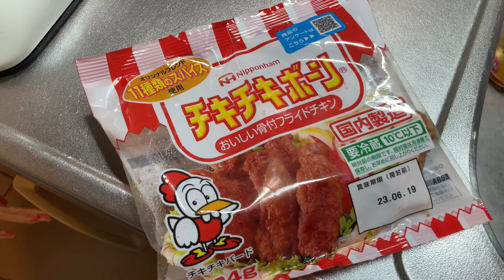ちょっと久々にタイミーでバイトしてきました。40代一人暮らしの日常/生活/暮らし/ルーティン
1000人目指してほぼ毎日投稿しています(^^)/

コメントは「お疲れ」とか「見たよ！」とか簡単でも凄く励みになります！

【アマゾン欲しいものリスト】ご支援いただけると生活の助けになります。

このチャンネルは無職40代一人暮らしの生活する様子を綴ったVLOGです。
以前はドイツに住んでいたのでドイツの動画をあげていました。その後は日本に戻り実家でニートになり、現在は大阪で自立を目指して頑張っています。応援してもらえると嬉しいです！

人気の動画
【無職】スキマバイトアプリ『タイミー』で働いてみた！40代一人暮らしの日常/生活/暮らし/ルーティン無職
無職のみんなに伝えたい/40代一人暮らしの日常/生活/暮らし/ルーティン
【現役】１年以上無職をやって思う事。40代一人暮らしの日常/生活/暮らし/ルーティン
【日常vlog】給料公開！無職40代の引きこもりがアルバイトを頑張ってみた結果/大阪/一人暮らし/日常/生活/暮らし/ルーティン
無職の理由を語ってみた。40代一人暮らしの日常/生活/暮らし/ルーティン

最近の動画：
【無職vlog】生活に危機感を覚えつつリンガーハットで長崎ちゃんぽんを食べる40代一人暮らしの日常/生活/暮らし/ルーティン
【無職vlog】好きな事をして生きていきたい40代一人暮らしの日常/生活/暮らし/ルーティン
無職のオッサンの晩ご飯。適当な味付けで独り鍋を満喫する【ボッチ飯】40代一人暮らしの日常/生活/暮らし/ルーティン
【無職vlog】メンタルやられてダラダラする40代一人暮らし日常/生活/暮らし/ルーティン

カメラ：
iPhone12 Pro

動画編集：
PowerDirector 21